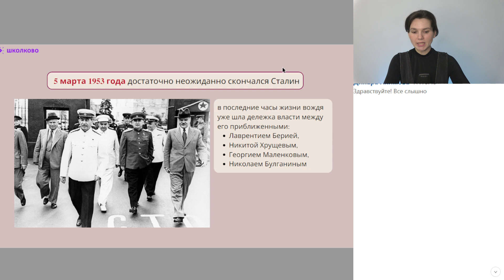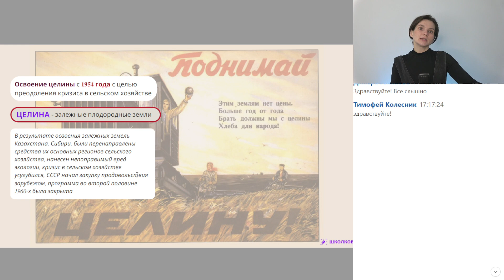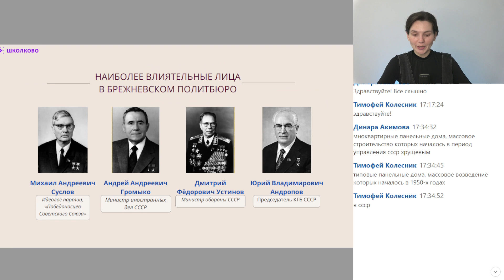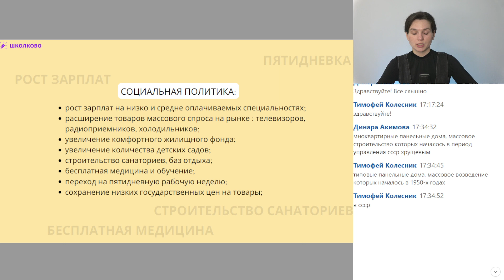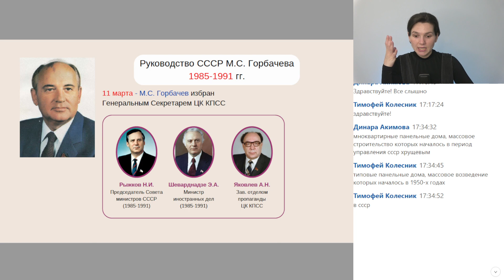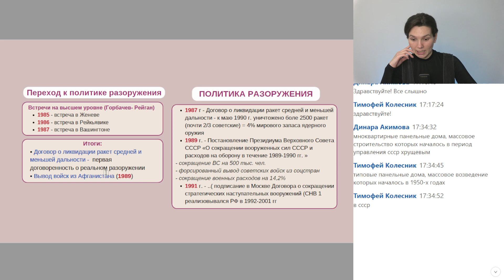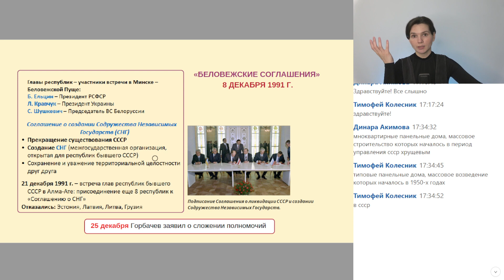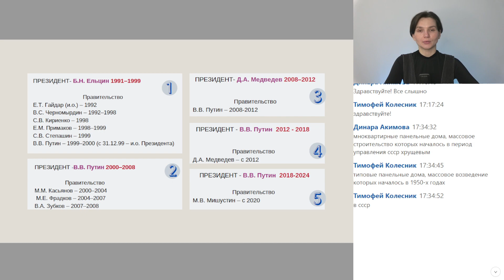"Щелчок" по истории| вторая половина XX века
не подключил бесплатный Щелчок по всем предметам?
Выбирай курс, переходи по ссылке и присоединяйся ❤️
Прямые ссылки на подключение нужного предмета 👇
ЕГЭ